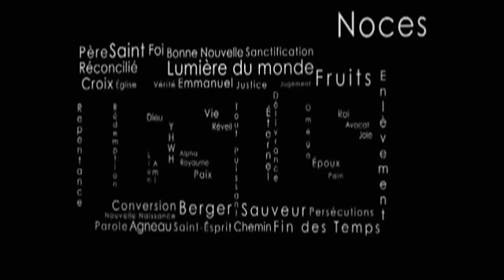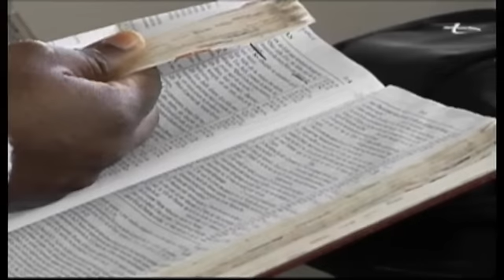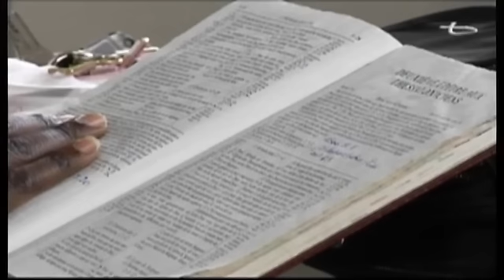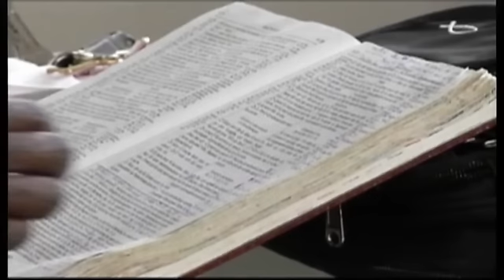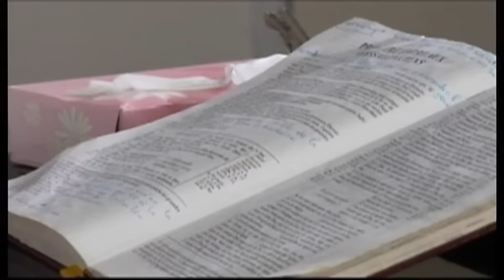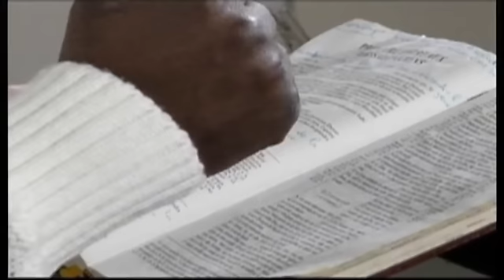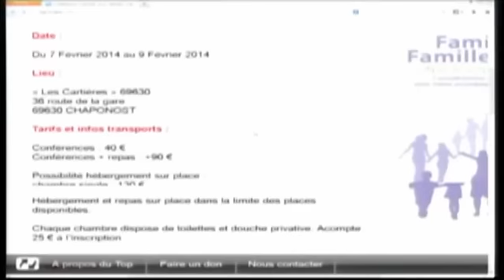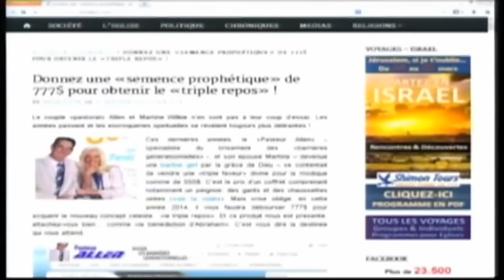La Maison du Père n'est pas un marché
« Car la Pâque des Juifs était proche ; c'est pourquoi Jésus monta à Jérusalem. Et il trouva dans le Temple des gens qui vendaient des bœufs, et des brebis, et des pigeons ; et les changeurs qui y étaient assis. Et ayant fait un fouet avec de petites cordes, il les chassa tous du Temple, avec les brebis, et les bœufs ; et il répandit la monnaie des changeurs, et renversa les tables. Et il dit à ceux qui vendaient des pigeons : ôtez ces choses d'ici, [et] ne faites pas de la Maison de mon Père un lieu de marché. » Jean 2:13-16